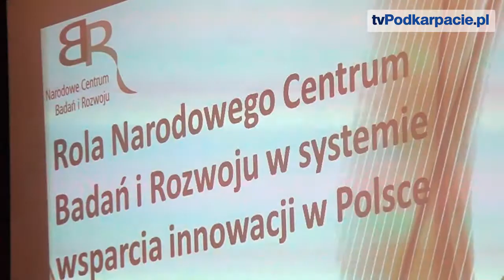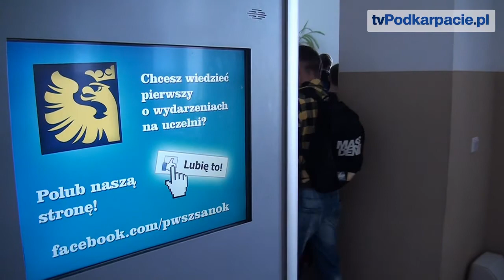Współpraca z dużymi uczelniami szansą dla sanockiej PWSZ (FILM)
SANOK / PODKARPACIE. Ostatniego dnia marca br. w Sali Senackiej Państwowej Wyższej Szkoły Zawodowej im. Jana Grodka odbyło się spotkanie z Profesorem Krzysztofem Janem Kurzydłowskim, Dyrektorem Narodowego Centrum Badań i Rozwoju.

Narodowe Centrum Badań i Rozwoju jest agencją wykonawczą Ministra Nauki i Szkolnictwa Wyższego. Powołane zostało latem 2007 roku jako jednostka realizująca zadania z zakresu polityki naukowej, naukowo-technicznej i innowacyjnej państwa. W momencie powstania było pierwszą jednostką tego typu, stworzoną jako platforma skutecznego dialogu między środowiskiem nauki i biznesu.

Dodatkowo, 1 września 2011 roku NCBR poszerzyło zakres swojej działalności o nowe inicjatywy i możliwości. Przejmując od Ministerstwa Nauki i Szkolnictwa Wyższego funkcję Instytucji Pośredniczącej w trzech programach operacyjnych: Kapitał Ludzki, Innowacyjna Gospodarka oraz Infrastruktura i Środowisko, stało się jednym z największych centrów wspierania innowacyjności w Polsce. Działalność Centrum finansowana jest ze środków skarbu państwa oraz funduszy Unii Europejskiej.

Prof. Kurzydłowski w swoim wystąpieniu przedstawił zasady finansowania Programu Badań przez NCBiR w latach 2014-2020. Specjalnym gościem spotkania był także poseł Mieczysław Kasprzak, którego wystąpienie dotyczyło zagadnienia odnawialnych źródeł energii.

W spotkaniu wzięli udział przedstawiciele miasta, powiatu, uczelni oraz lokalnych i regionalnych przedsiębiorstw i instytucji, m.in. PGNiG, Autosanu, Elektromontażu Rzeszów, Uzdrowiska Iwonicz-Zdrój, Regionalnej Dyrekcji Lasów Państwowych i Regionalnej Izby Gospodarczej.